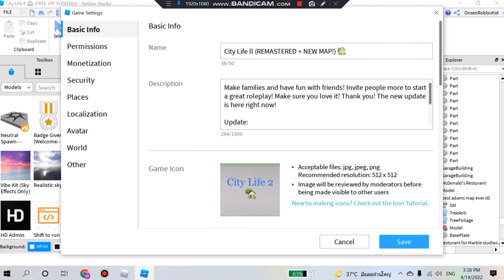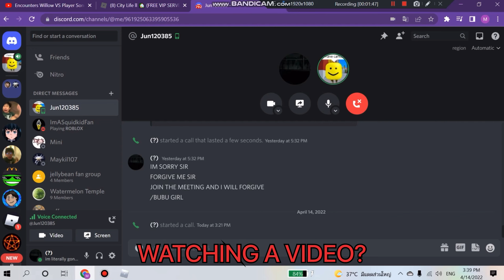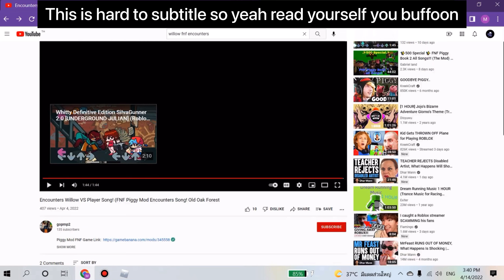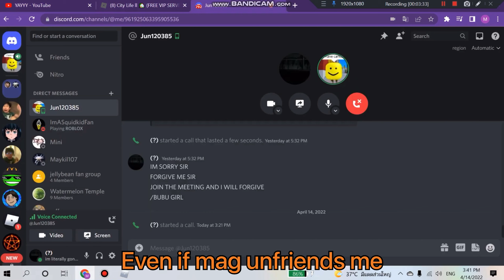Creating a roblox game but Jun’s singing in the background (City Life 2) - CaptainSenly